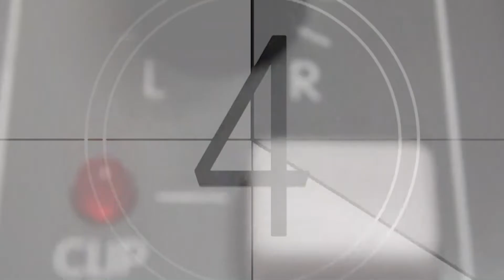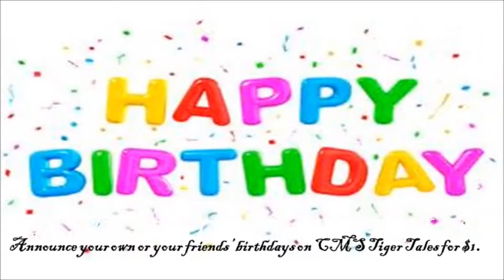CMS Tiger Tales 09 20 2016